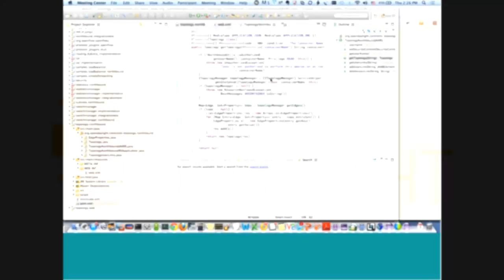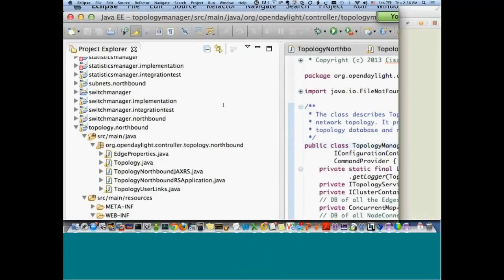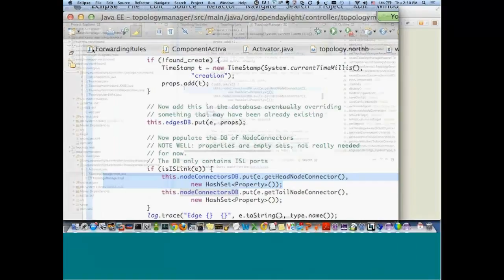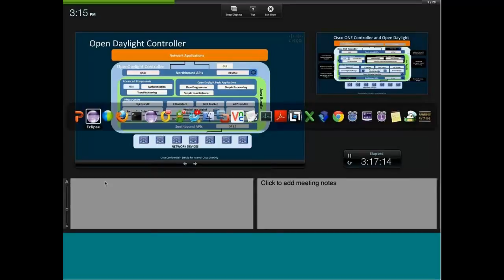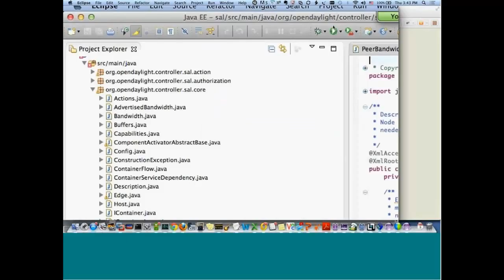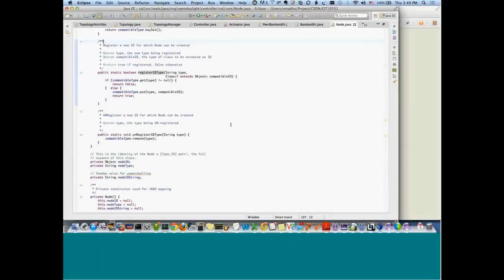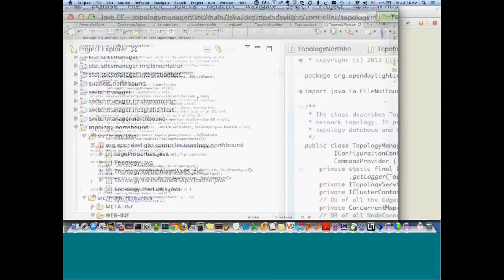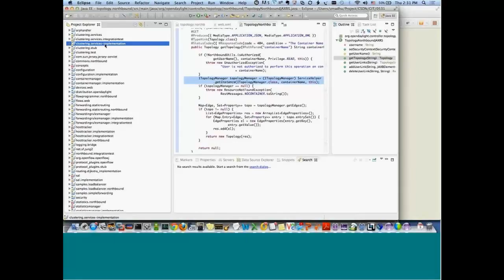OpenDaylight HackFest Developer Bootcamp Session 2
Developers, learn how to get started with OpenDaylight in these bootcamp sessions from our OpenDaylight HackFest,  6-7 in San Jose. Videos produced by and for the OpenDaylight community.